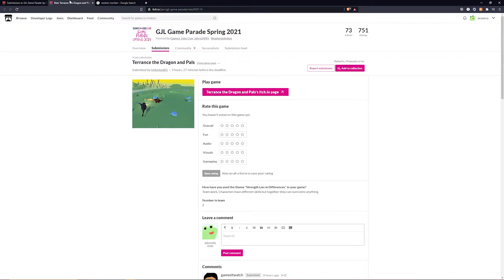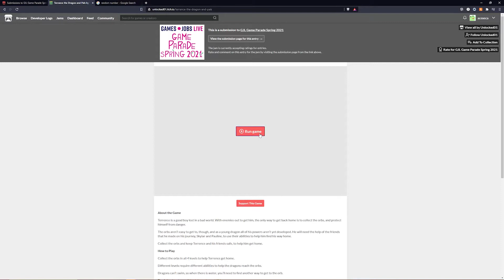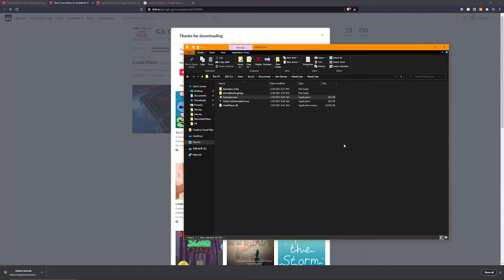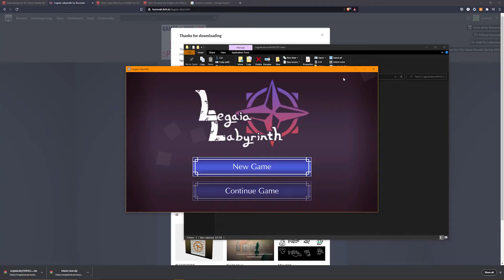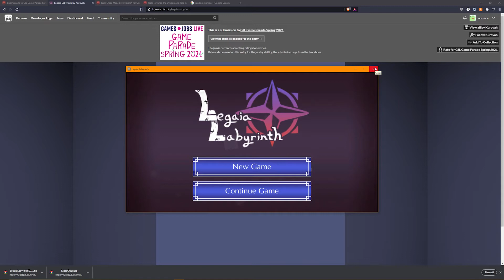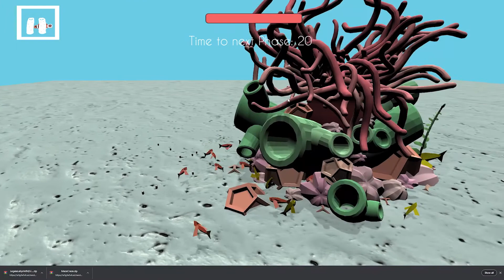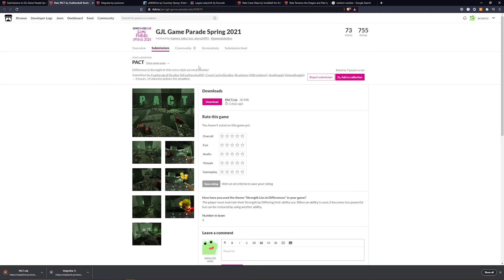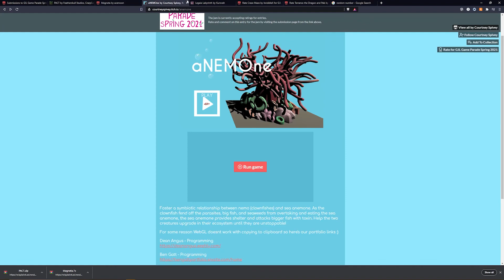GJL Game Parade 2021 Game Reviews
Here I select random games from the GJL game jam and provide my feedback as I'm playing.